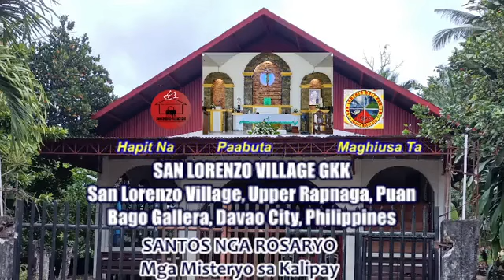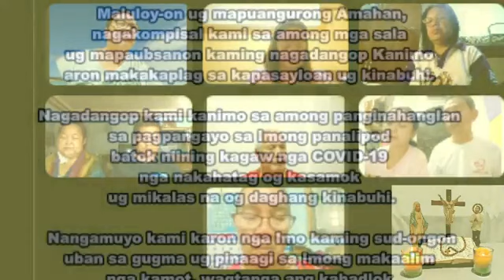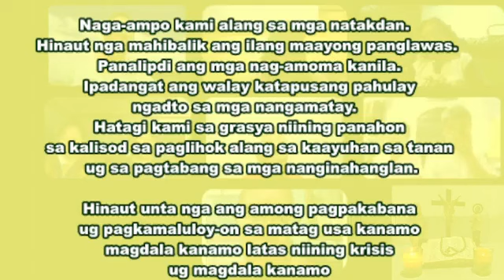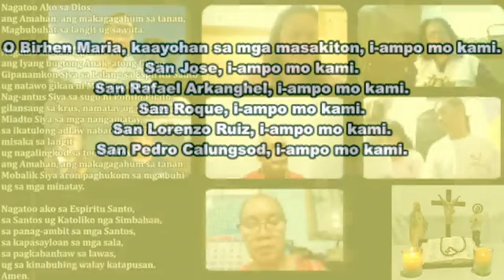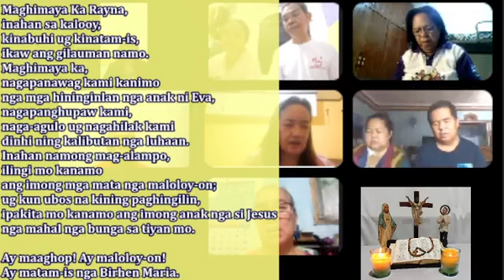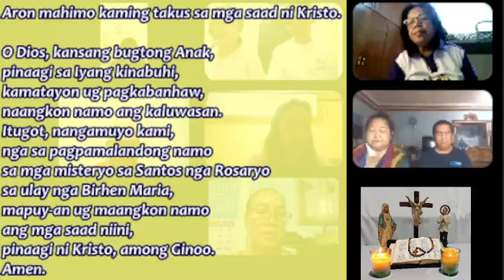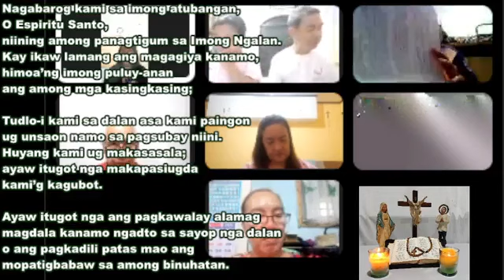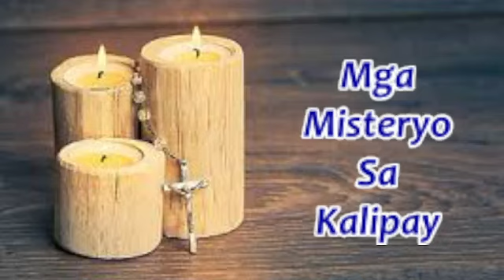SANTO ROSARYO Misteryo sa Kalipay 042522 nga gipangunahan sa GKK SLV Kalipay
Led by: GKK SLV Kalipay Group with Bermudez Couple, Gina Herrera, Jerry Abril, Eyeing & Bong Baldoza, Alma Bella Lisondra & Tess Macarayo
Presider: Teresa Nimfa Macarayo